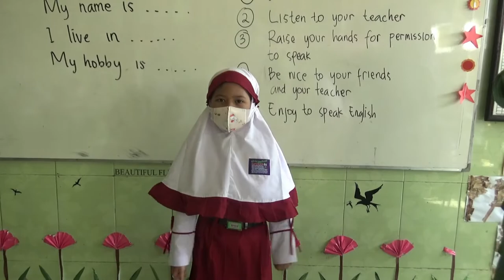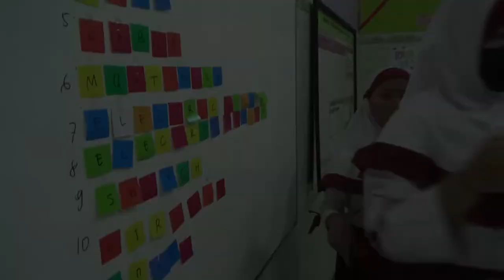WELCOME TO A NEW SCHOOL YEAR! | MPLS SDIK Mutiara Anak Sholeh TA.2022/2023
Assalammu'alaikum Ayah Bunda & teman-teman kreatif. Yuk kita intip bersama keseruan MPLS di SDIK Mutiara Anak Sholeh tahun ajaran 2022/2023 yang sudah berlangsung di hari Senin kemarin!
Para santri sangat terlihat semangat loh menyambut tahun ajaran baru. Masyaallah... hebat sekali mereka!
WELCOME TO A NEW SCHOOL YEAR!
Let's be active and creative!